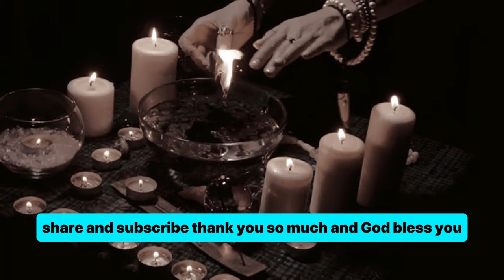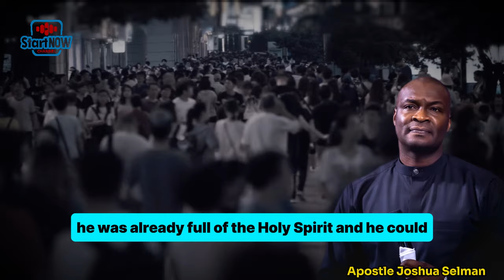HOW WEAPONS OF HELL ARE FASHIONED AGAINST YOU | APOSTLE JOSHUA SELMAN